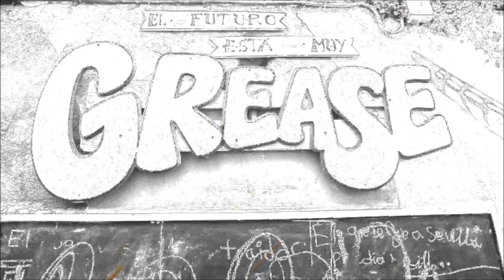Lagunews 1. 11. Cine de Barrio II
Hoy en Lagunews Olga Fitas nos analiza la película Paddington